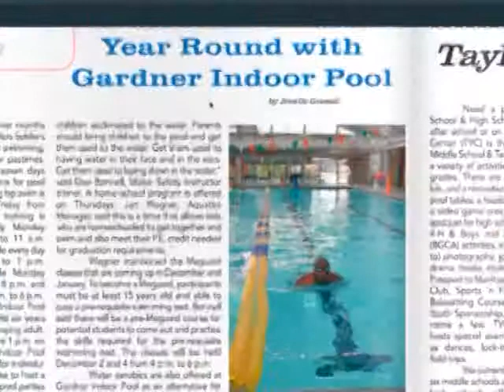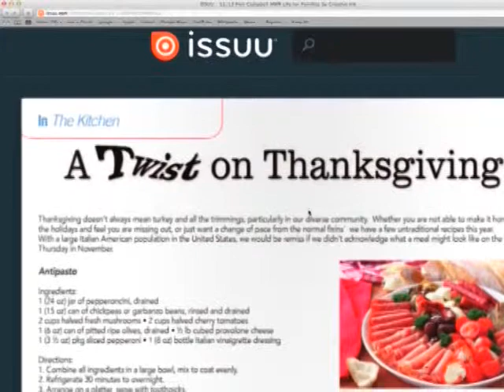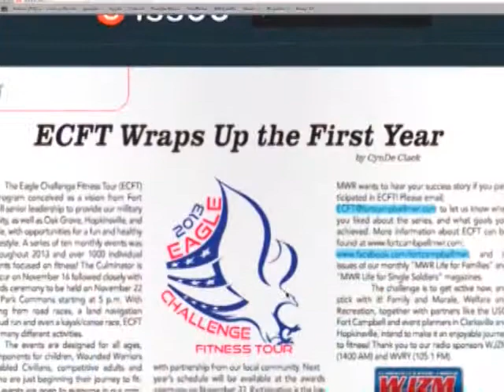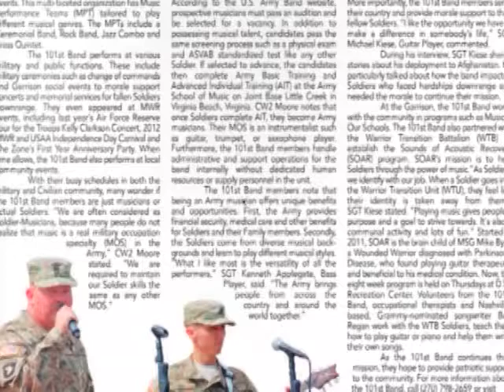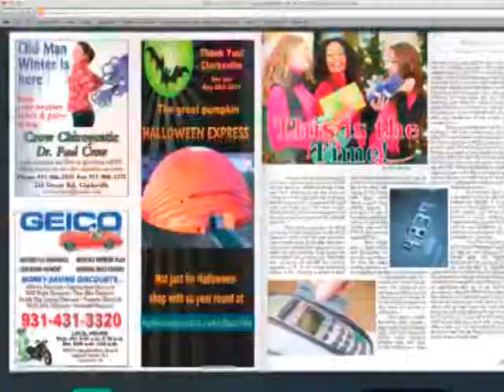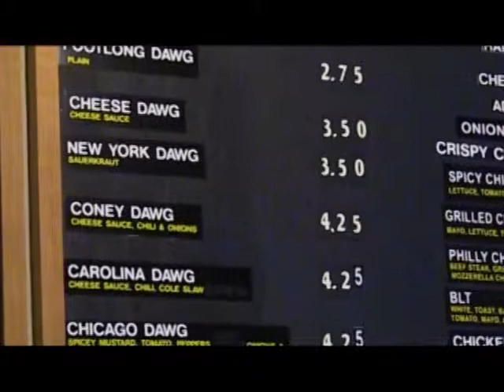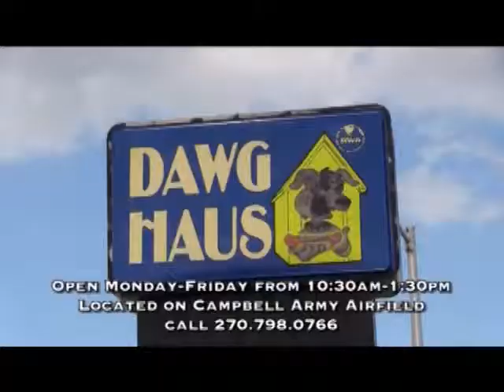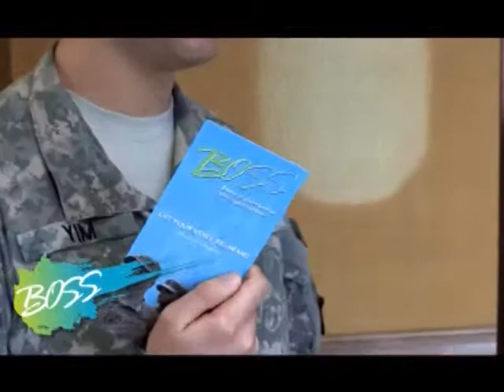November MWR Life Magazine Highlights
CynDe Clack highlights the November issues of the MWR Life Magazine for Families and Single Soldiers.